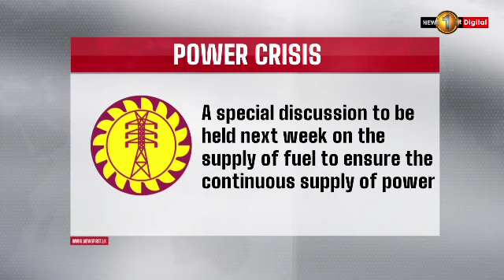Fuel supply for electricity will last only until Tuesday